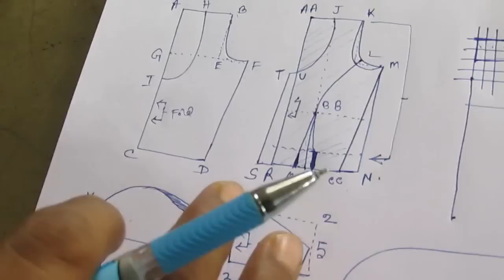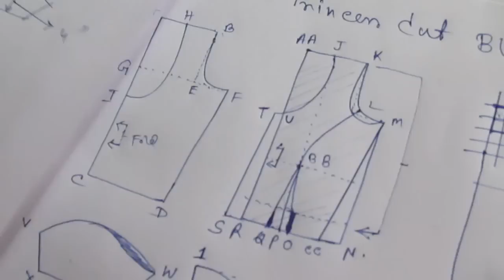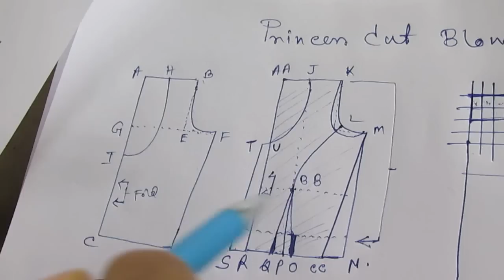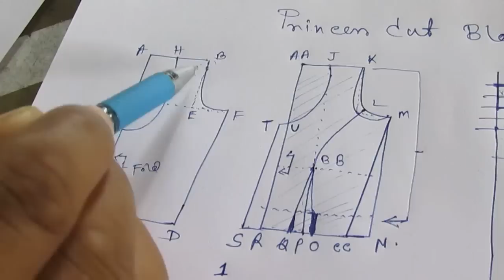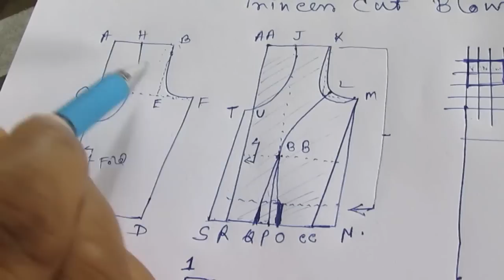Princess cut Blouse Measurement/Drafting/Pattern/Layout/Cutting/Stitching part 2 of 10 hindi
Email mb 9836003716. this video about Princess cut Blouse.how to learn or tutorial Princess Cut,drafting,pattern and stitching at home .free sewing